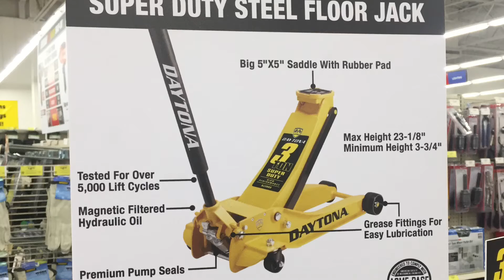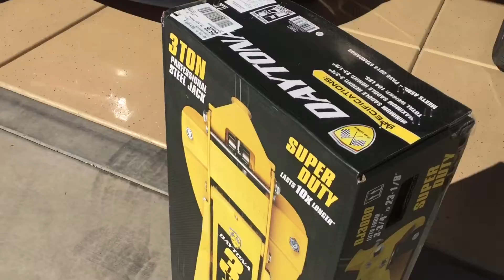Daytona Floor Jack (Harbor Freight) Item 63183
I also found it for the same price on amazon